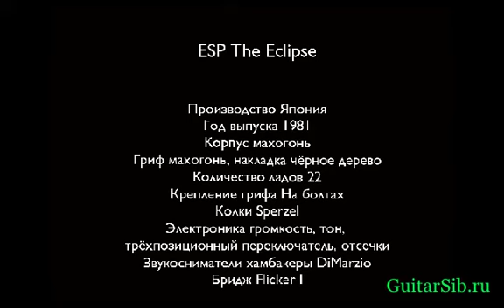ESP The Eclipse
33 000 р.